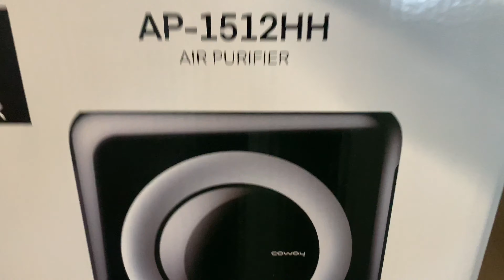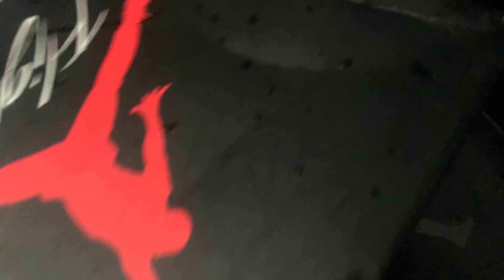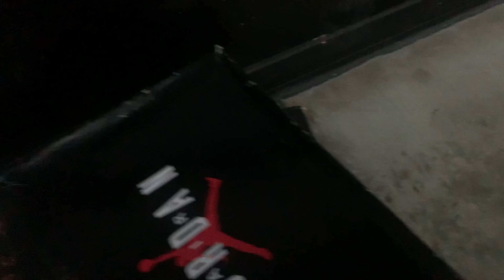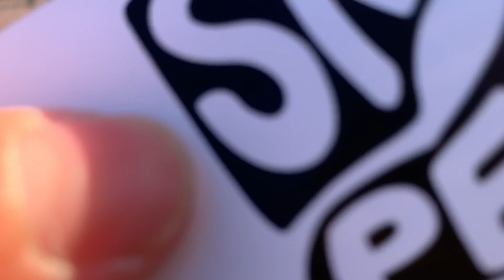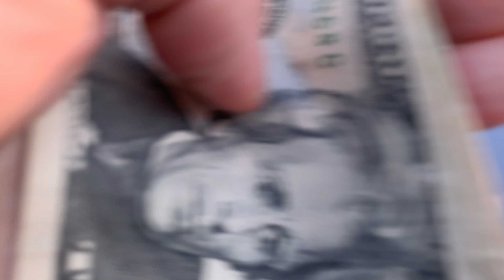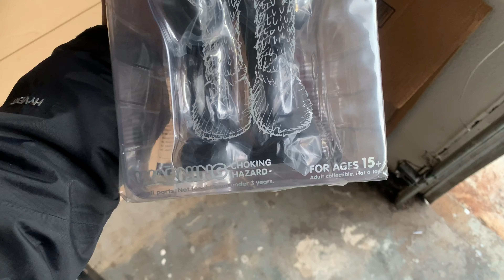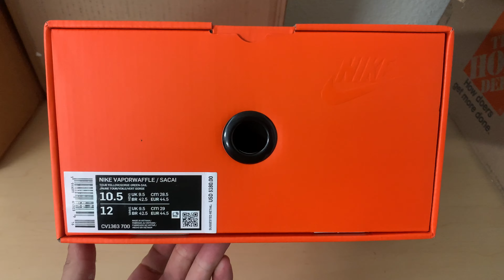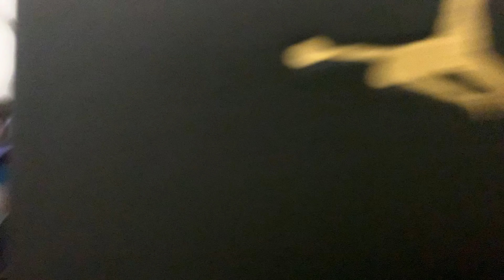"Walk in my shoes" Episode 11: New Years Giveaway!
A day in the life of a sneaker reseller.

If you guys see anything in the videos that you want to purchase then go ahead and check out my ebay store:

Here’s a link to the photo box I bought: